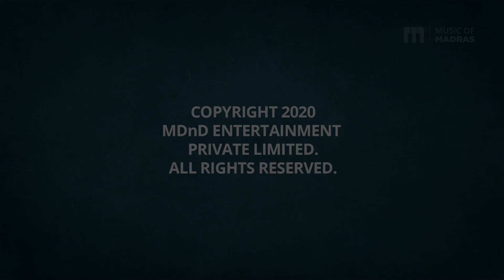Weekend Raga II - Episode #124 - Sathvik R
Episode #124 - Sathvik R
Weekend RAGA II Registration Form - To enroll, register as an Artist​​​​​​​​​​​​​
and use the appropriate event form on your profile page!